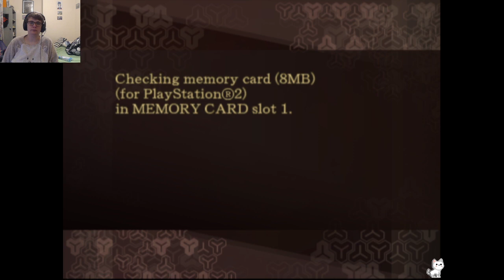Doan plays Raidou Kuzunoha vs King Abaddon - 7b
end of chapter 3, start of chapter 4 -- Watch live